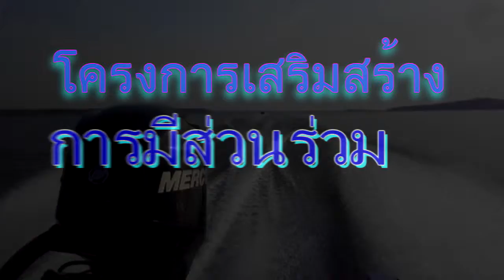เขื่อนน้ำอูน โครงการมีส่วนร่วมประมงตอนที่18 สำรวจความพึงพอใจชาวประมงเขื่อนน้ำอูน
โครงการมีส่วนร่วมประมงเขื่อนน้ำอูนตอนที่18 สำรวจความพึงพอใจชาวประมงเขื่อนน้ำอูน